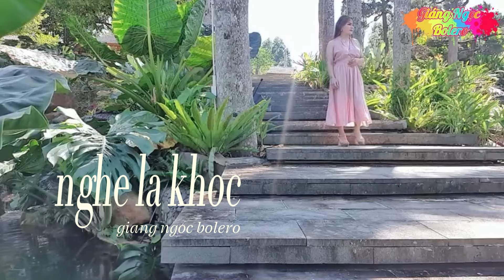những ca khúc nghe la khóc ,GIÁNG NGỌC BOLERO